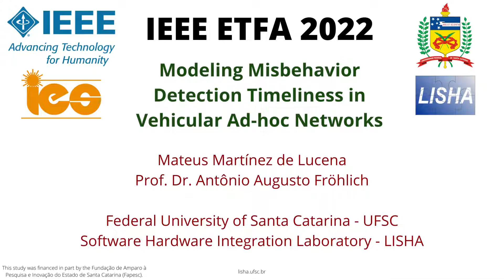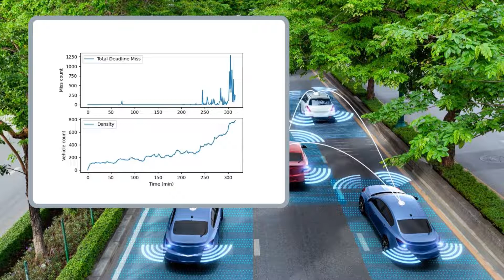Misbehavior Detection Timeliness in VANET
Paper title: Modeling Misbehavior Detection Timeliness in VANETs

Author names: Mateus Martínez de Lucena, Prof. Dr. Antônio Augusto Fröhlich

Abstract: Autonomous vehicles are complex Cyber-Physical Systems with strict timeliness constraints, where failure to meet expectations can lead to life-threatening situations. Misbehavior Detection Algorithms are designed to detect and filter misbehaving devices, thus avoiding the consumption of erroneous data. However, these detection algorithms tend to incur processing delays that may infringe on the timely consumption of the data before their expiry. The variable data volume and possible contention due to shared resources with other processes typical of VANETs can lead to even longer processing delays. The resulting data expiring before verification allows its consumption. We propose a Cooperative Misbehavior Detection Framework, where property monitors supervise data expiry. Misbehavior detection algorithms are modeled through Signal Temporal Logic. Property monitors are defined to verify, at run-time, that the timeliness and data correctness of the detection is respected before allowing data consumption. We model a VANET use-case with a threshold algorithm and simulate varying vehicle densities in the Luxembourg SUMO Traffic scenario. High vehicle density showed an increase of expired data due to the processing delay caused by the data volume. Nevertheless, the accuracy for each vehicle density was: low 96.508%, medium 98.348% and high 92.439%.